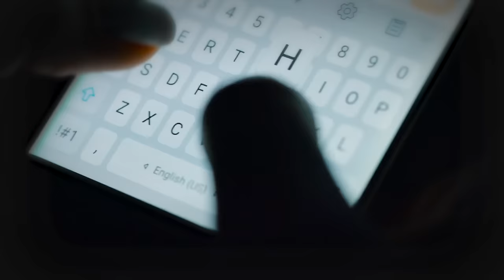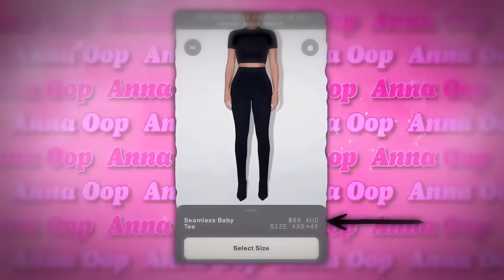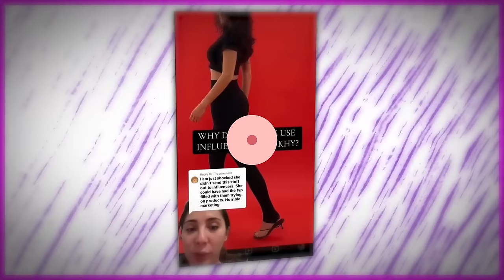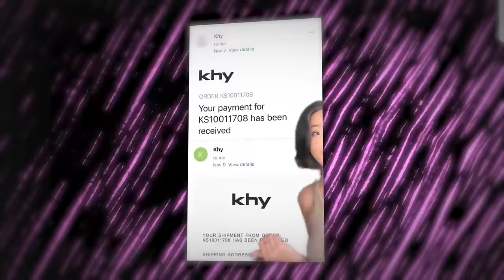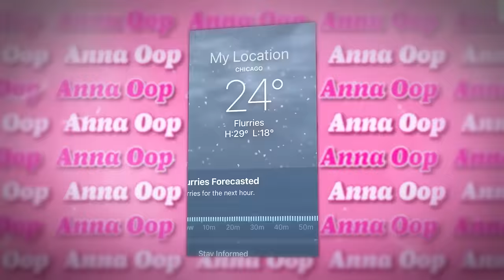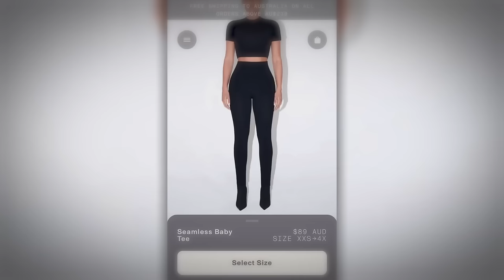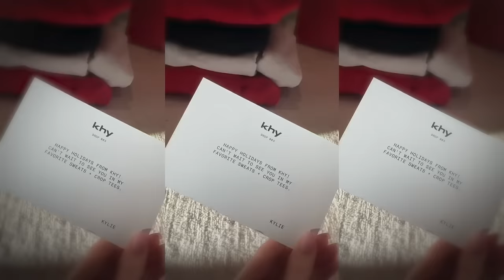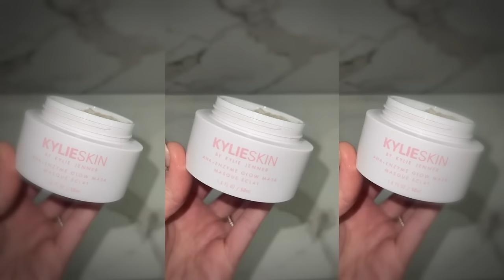Kylie Jenner’s New Brand Is WORSE Than You Think..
Kylie Jenner's new clothing line, KHY, is off to a rocky start. Ever since the brand was announced on 25th October 2023 to much fanfare, it’s been a subject of criticism for its questionable quality and accusations of copied designs are already flying high. There’s a huge PR mess going on at KHY soooo, let's talk about it.